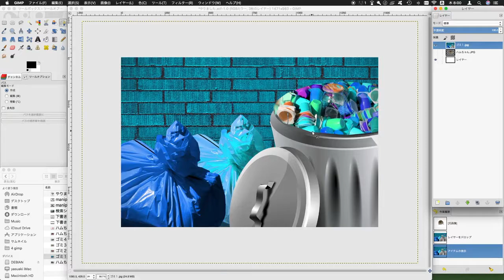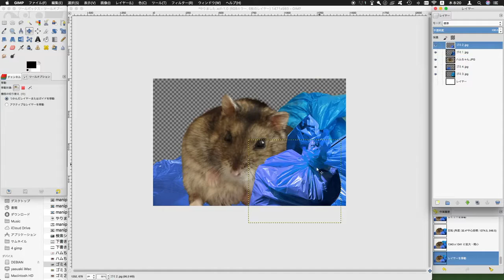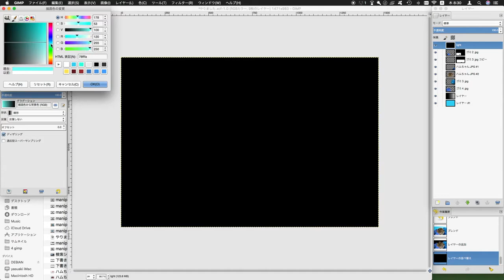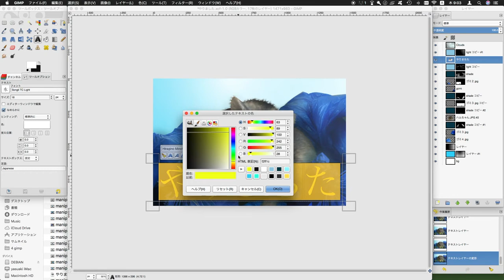Hamster Photo Manipulation | 制作图像过程 | 僕たちがやりました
GIMP Learning Tutorial #1
by はむあき(HAMUAKI)

Hi there!
In this video, I show you the process of creating photo manipulation art!!
GIMP is my favorite application.
We can use GIMP like Photoshop!
この動画では、フリーソフトGIMPを使った画像合成の制作過程を公開しています！
GIMPはPhotoshopのように多くの機能があり、とても便利です。

大家好！
我想跟大家分享一下用GIMP处理图像过程。
GIMP是可替代Photoshop的图像处理软件。
它包括了几乎所有图像处理所需的功能！超好用！

My Wife MAOMI's MOVIE ( Hamster Life )
妻 まおみ の動画 (ハムスターの日常 )